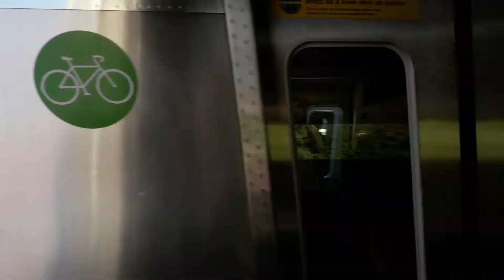Trens na estação Santana - Parte 1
L46, L29, J51, I06, L35 e L39